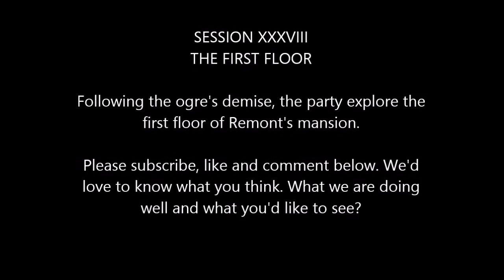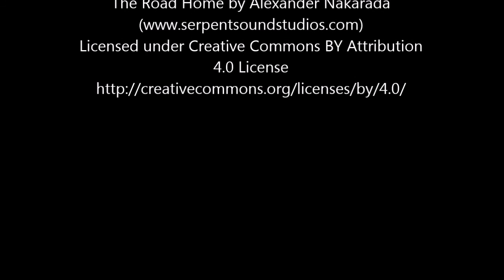The First Floor Dead Simple Fantasy RPG Session 38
In this video, Hagan Lightfoot (hobbit thief), Charles (elf wizard), Mercer Kelley (human barbarian) and Ezra Griffin (human priest) join Ilant'eya Shaam-e'lah (elf wizard) on the First Floor of Remont's mansion.
Battle of the Creek by Alexander Nakarada
The Road Home by Alexander Nakarada